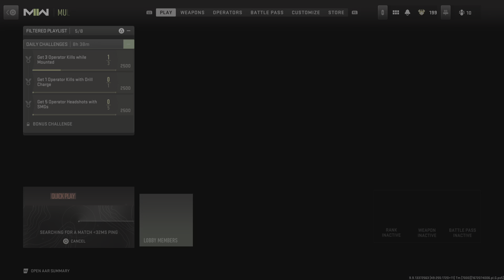Call of Duty Nice Game-winning kills!